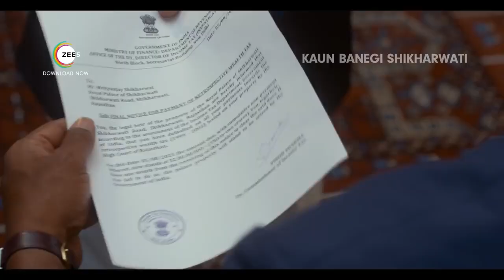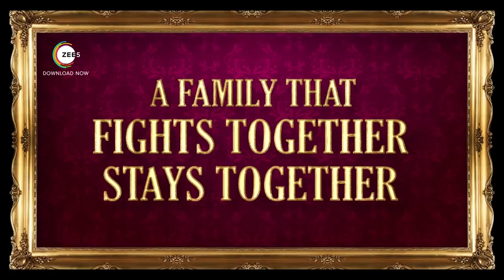Kaun banegi shikharwati. Official trailer. Ghazanfar Tv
Kaun banegi shikharwati. Official trailer. Director. Ghazanfar ali